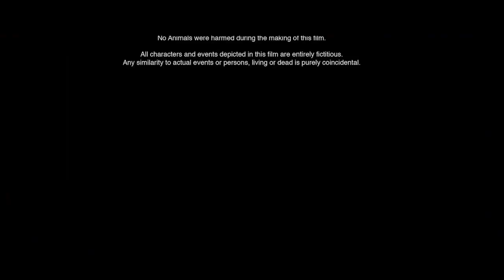DEATH OF A GIRLFRIEND | AJ RAVAL & DIEGO LOYZAGA | Movie Trailer 2021